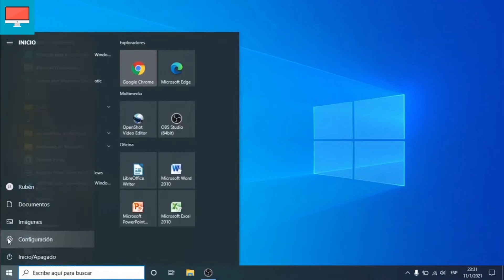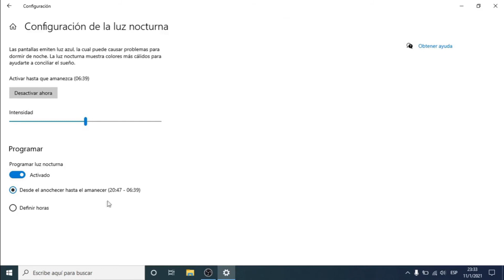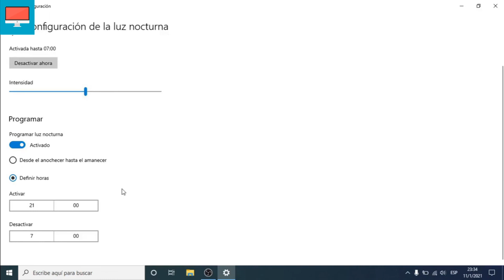😎Como ACTIVAR la LUZ NOCTURNA en WINDOWS 10 para PROTEGER la VISION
Es muy fácil activar y programar para que se active sola la luz nocturna, sirve para descansar la vista de noche y proteger la visión.
¡MIL GRACIAS POR LOS COMENTARIOS O LIKES!